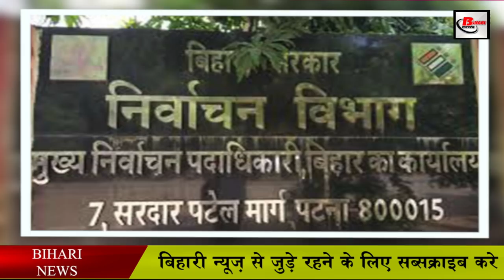एक जिले में एक ही दिन होंगे पंचायत चुनाव. Elections will be held on the same day in a district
The State Election Commission has issued a guideline for the Panchayat elections to be held this year in Bihar. In which he has told that voting will be held in a district on the same day. No date will be fixed for voting in one district. The number of booths in the districts will be increased with respect to the Kovid Guidelines and the reduced staff will be filled from the women employees and the employees of the neighboring district.

BiharPanchayatElection2021 PanchayatElection BiharAssemblyElections Electioncommission Mukhiya Sarpanch Panchayatsamiti Jila parishad EVM Voter BiharElectionCommission mukhiyaelectionbihar mukhiyaelection2021, BiharMukhiyaElectionDate.

The authority to deploy these personnel has been given to the respective Divisional Commissioners. The Commission has also clearly stated that the data entry operators intentionally remove the names of some employees from the list, thereby avoiding them from election duty. This time the Secretary has directed to monitor such operators and take action on receiving complaints.